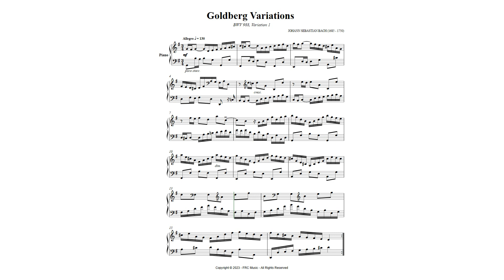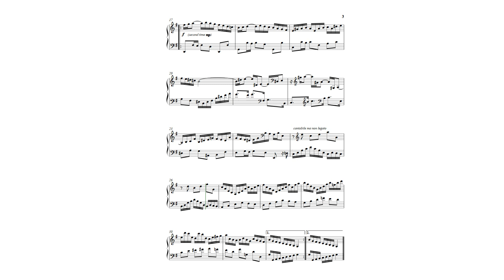Bach: Goldberg Variations - Variation 1 - BWV 988 (as played by Víkingur Ólafsson) SHEET MUSIC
TITLE DETAILS
Title Bach: Goldberg Variations - Variation 1 - BWV 988 (as played by Víkingur Ólafsson)
Artist Johann Sebastian Bach and Víkingur Ólafsson

Description

Are you ready to take your piano skills to the next level? Look no further than Víkingur Ólafsson's vibrant and powerful rendition of Johann Sebastian Bach iconic 'Goldberg Variations: Variation 1, BWV 988'. Amaze your peers with  breathtaking performance, inspired by the most talented pianist.  So what are you waiting for? Download your own sheet music today and play along with Víkingur Ólafsson's mastery at the keys.

Take an unforgettable journey through the timeless masterpiece with the help of the acclaimed pianist. Immerse yourself in Bach's breathtaking musical works and tap into those same emotions that Ólafsson felt while performing this classic piece. Get this sheet music today and unlock a unique sonic experience! You won't be disappointed!

Renowned for his insightful interpretations of J.S. Bach, Víkingur Ólafsson, a preeminent pianist and contemporary musical luminary, now immerses himself in Bach’s monumental Goldberg Variations. The upcoming season sees Ólafsson dedicating his efforts to a global tour spanning six continents, with the highly anticipated album release scheduled for October 2023 on Deutsche Grammophon. Reflecting on this endeavor, the Icelandic pianist shares, “I have dreamed of recording this work for 25 years.”

This album follows Ólafsson’s immensely successful DG recording of Johann Sebastian Bach's works in 2018, which not only claimed the Album of the Year accolade from BBC Music magazine but also earned him Opus Klassik’s Solo Recital award and various other recording of the year honors. Such accomplishments led to his recognition as Gramophone magazine’s Artist of the Year. Now, Ólafsson channels his unique musical vision and meticulous recording expertise into Bach’s masterpiece, marking the first time he records a complete work, commencing with one of the most demanding in the piano repertoire.

Commenting on the significance of the Goldberg Variations, Ólafsson remarks, “The Goldberg Variations contain some of the most virtuosic keyboard music ever written, astonishingly brilliant uses of counterpoint, and countless instances of exalted poetry, abstract contemplation, and deep pathos – all within immaculately shaped structures of formal perfection. In 30 variations, built on the humble harmonic framework of a simple, graceful aria, Bach turns limited material into boundless variety like no one before or since. He is the greatest keyboard virtuoso of his time.”

Advanced Intermediate
Format: Concert, 9 x 12 inches
4 pages

ARRANGEMENT DETAILS
Arrangement Format Piano Solo
Difficulty Advanced Intermediate

GENRE DETAILS
Genres Baroque, Classical, Contest / Festival, Film/TV, Instructional